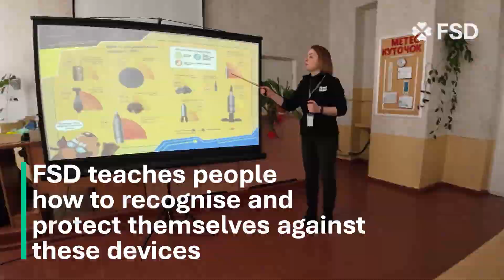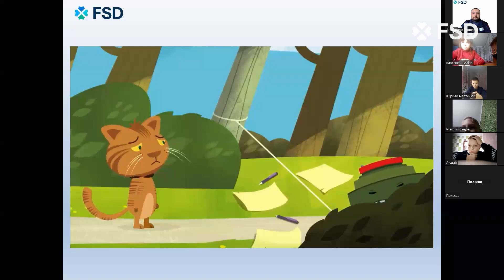When education saves lives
👉 FSD is conducting explosive ordnance risk education sessions in four countries: Afghanistan, Iraq, the Philippines and Ukraine. These sessions are essential to teach men, women and children affected by landmines and unexploded ordnance how to protect themselves until their country is freed of this scourge.

We would like to thank our teams and volunteers for all their hard work, as well as every person who agreed to share their experiences with us.

CREDITS